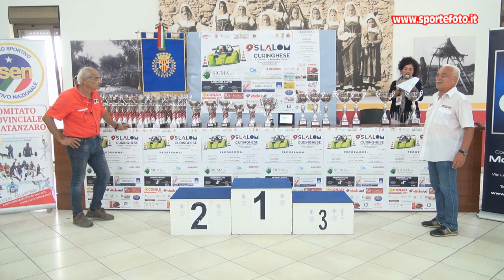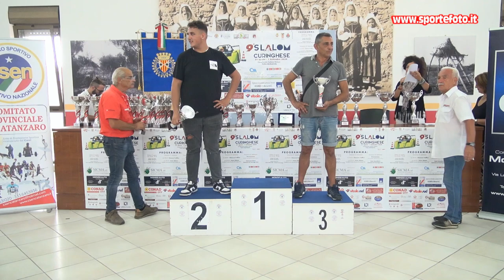Antonio Leuzzi - 9` Slalom Curinghese (CZ) 01-09-24